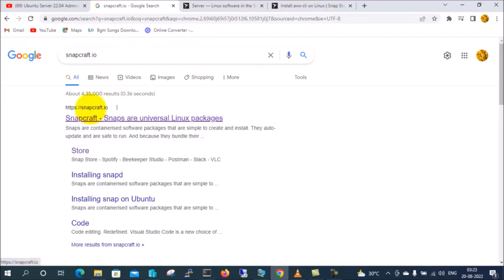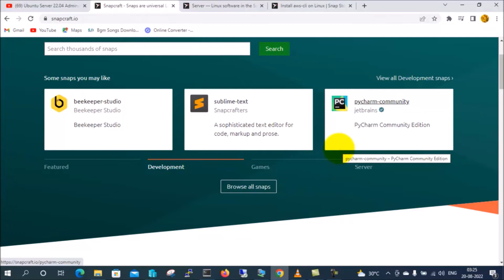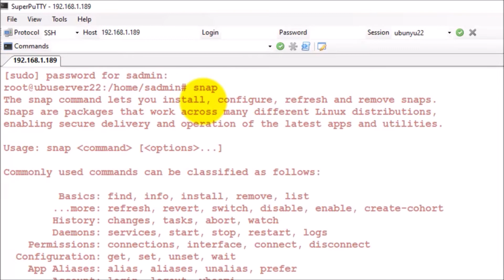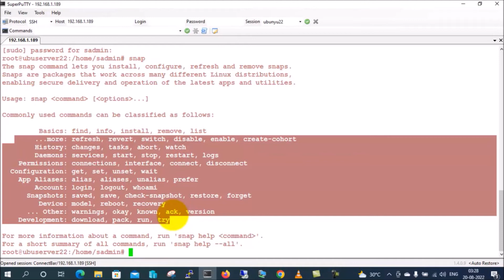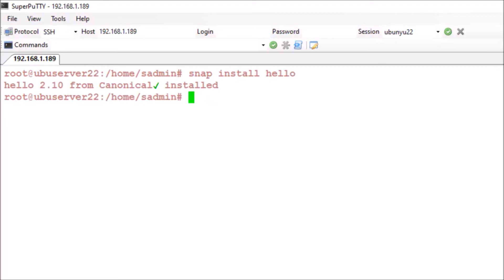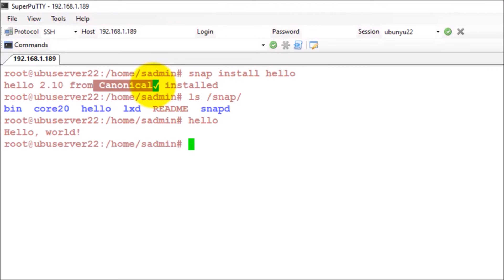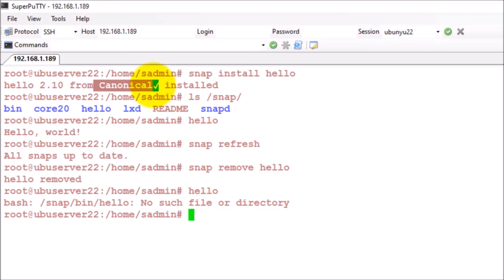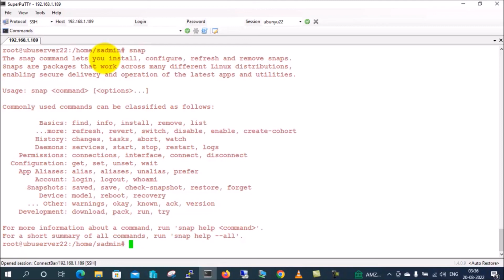Ubuntu Server 22.04 Administration-06 Managing software with SNAPS- Tamil# Universal Linux Installer